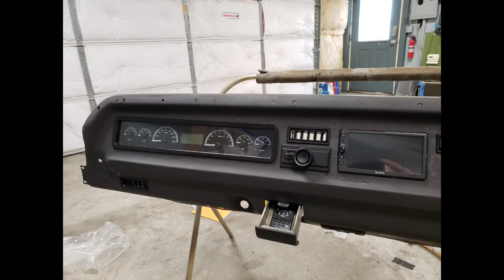1971 Dodge D100 5.7 Hemi Swapped pics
Just a few miscellaneous pics of our D100 including some build pics.